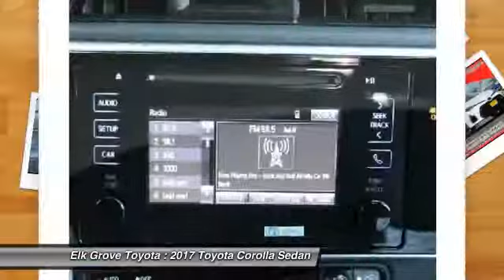2017 Toyota Corolla Elk Grove Toyota 115703